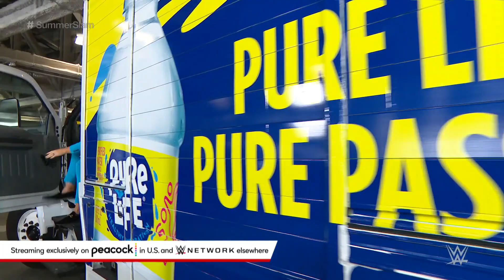Miz & Morrison roll into SummerSlam in style: SummerSlam Kickoff Show (WWE Network Exclusive)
Nestle Pure Life helps The A-Lister and Johnny Drip-Drip make a grand entrance to The Biggest Event of the Summer. Catch WWE action on Peacock, WWE Network, FOX, USA Network, Sony India and more.
Follow WWE on YouTube for more exciting action!